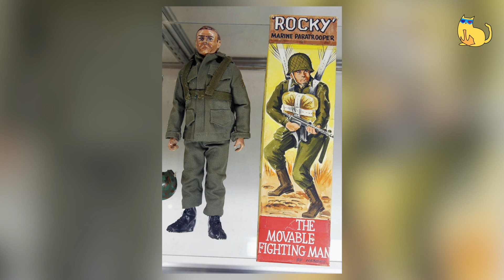¡Los 8 Juguetes Más Caros Del Mundo! 😨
Todos en algún momento de nuestras vidas quisimos un juguete con todo el corazón, pero nuestros padres nos dijeron que era muy caro, y fue ahí cuando nos dimos cuenta de lo duro que sería nuestra vida, desde ese momento algo cambió dentro de Lotso, por eso y muuuuchas historias triste más, hemos decidido dedicar este video a ¡Los 8 Juguetes Más Caros Del Mundo!